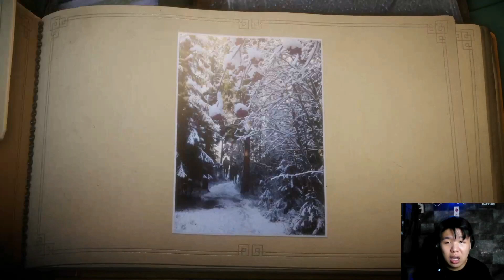MENJALIN PERSAHABATAN DENGAN GAGAK ! Unravel #8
percintaan benang dan gagak aneh ya
Thanks for supporting me!

buat yang mau request game bisa tulis di komen yaa!